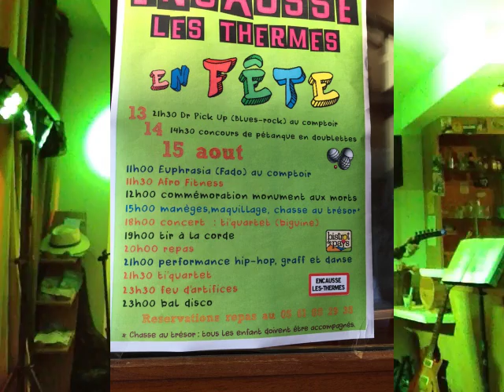The Spider and the fly by Dr Pickup duo @ Le Comptoir D'Encausse, Saturday, 13 August 2016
81000 Albi. Friday, 3 July  2020

guitar
Mureila Hofner Standup Electric bass Dr Pickup duo @ Le Comptoir D'Encausse
drp 57 Le Comptoir D'Encausse 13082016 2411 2 The Spider and the fly